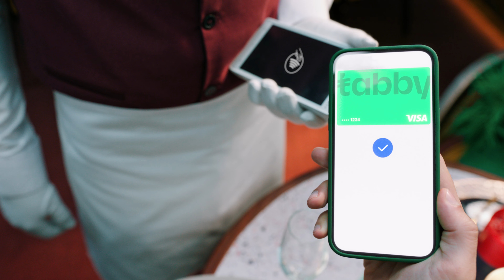Take Pay in 4 anywhere with Tabby+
Tabby+ is a monthly subscription service, that let’s you take the power of Pay in 4 anywhere–whether it’s groceries, utilities, fuel, food delivery apps or anywhere VISA is accepted using your Tabby Card.